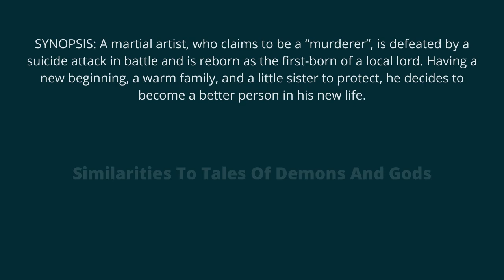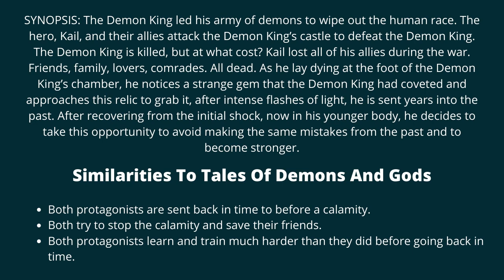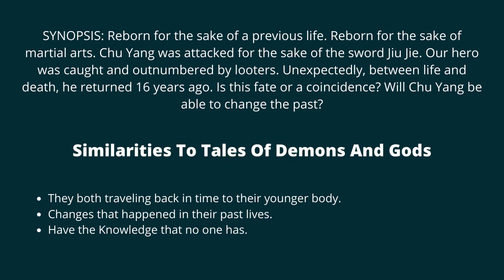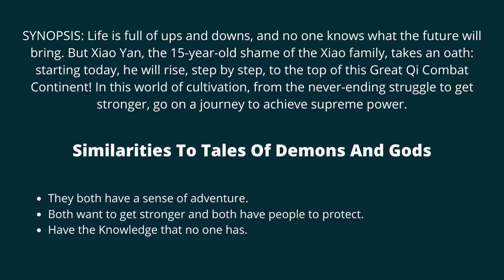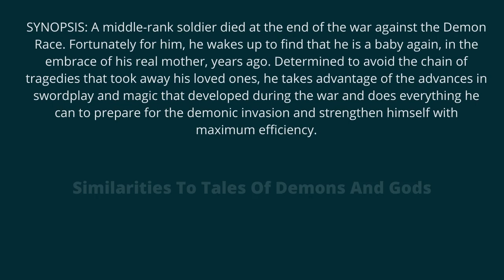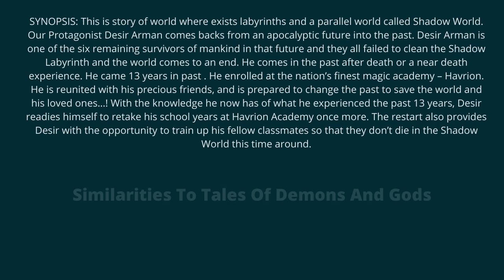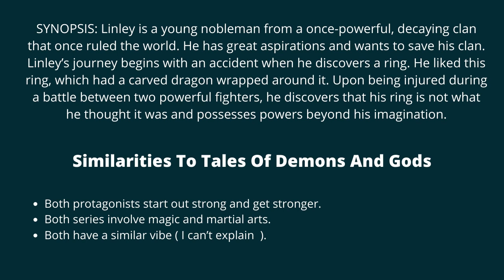Top 10 Manhua Manga Similar To Tales Of Demons And Gods | Animeindia.in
Chinese light novel, manhua and donghua Tales of Demons and Gods (妖 神 记, Yaoshenji) by Mad Snail (发飙 的 蜗牛).
It is a member of the fantasy subgenre of gods and demons fiction, which revolves around the deities, immortals, and monsters of Chinese mythology. Some other known members of this group include the novels “Journey to the West” and “Investiture of the Gods”.

A warp in space-time occurred due to the Time-Space Demon Spirit Book, and Ni Li, who should have been killed in an ambush by divine-ranked Demonic Beasts, woke up to find himself sitting in a classroom. He had returned to his 13-year-old self. Everything had restarted. How will you protect your true love now?

▶️ Our Websites

▶️ Thanks